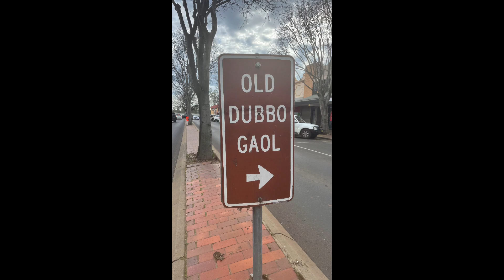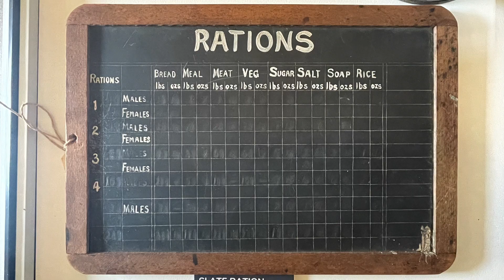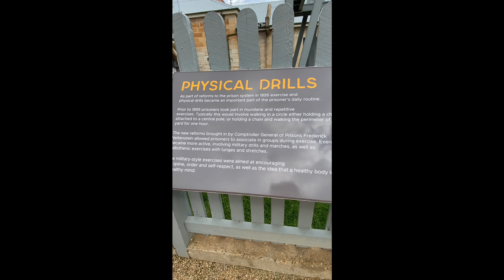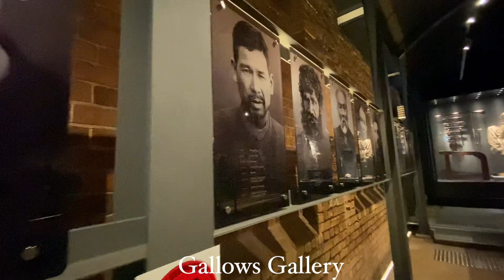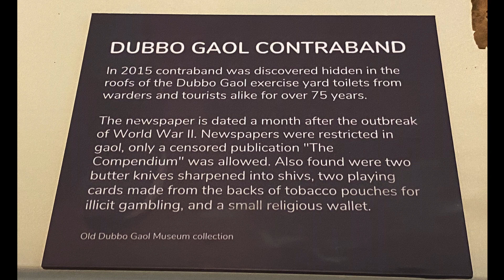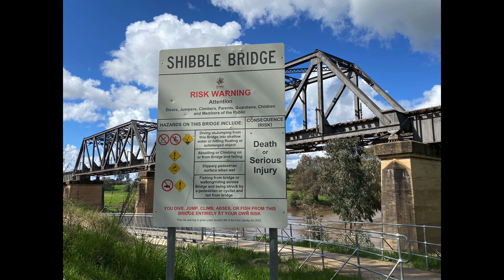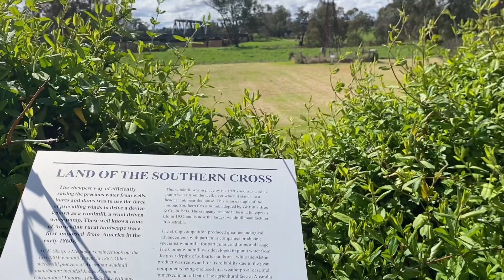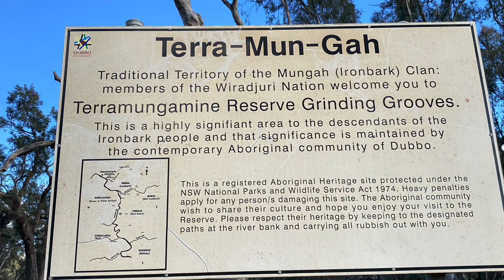Dubbo and surrounds in the NSW Central West, September 2022, Issue 98/22